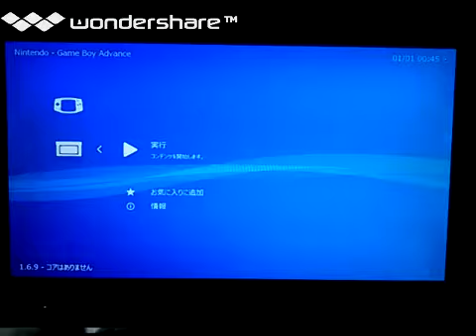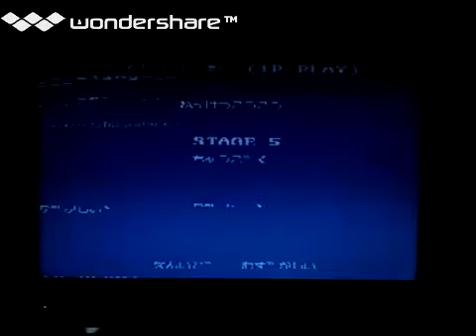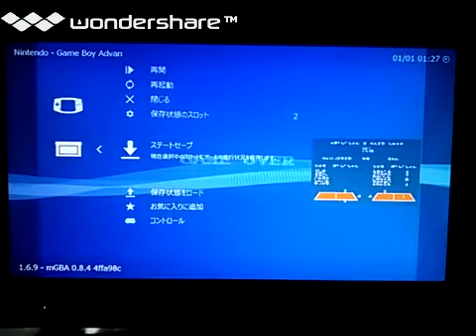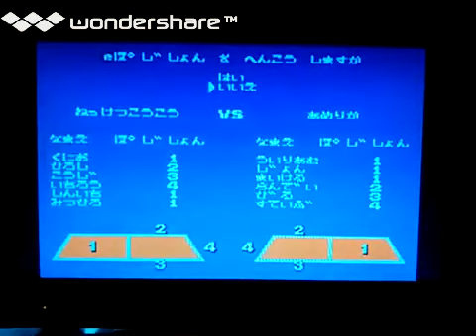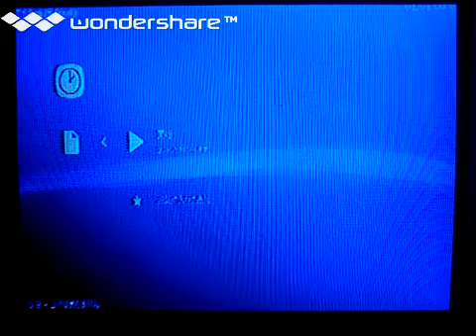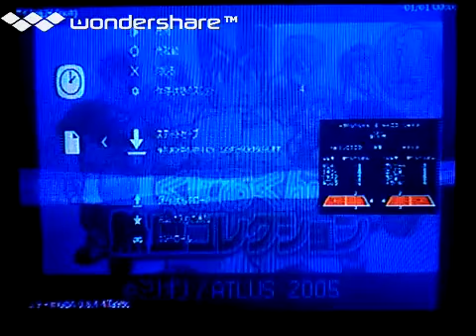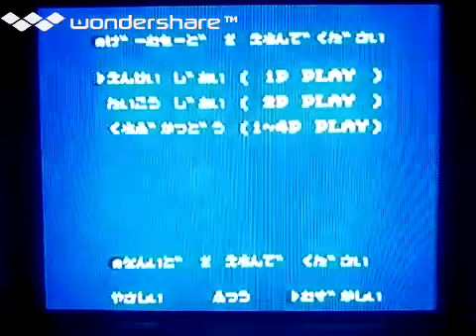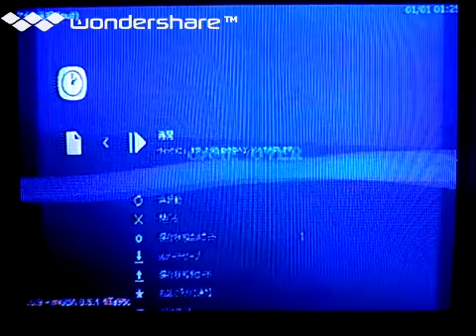[実況]「熱血高校ドッジボール部（GBA）」難易度難しいで挑戦！FC版よりも難しい！2回分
過去の実況プレイより、2021年頃。1:01:04 レトロゲーム中心にプレイしてます。タブレットで、撮影しています。画質は悪いです。あと、自己満足のプレイなので、クリアを目指している訳ではありません。ご了承ください。ゲームの説明や、攻略法まで、喋りながらのプレイです。ゲームは、個人的にやりたいゲームを やっています。